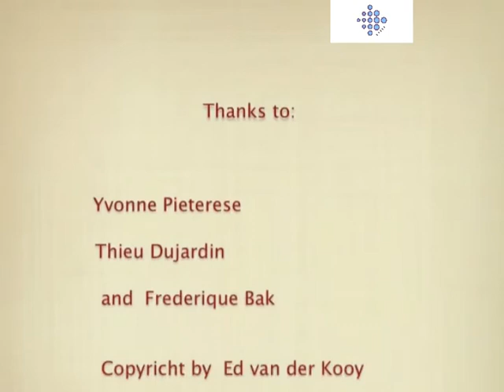History of Kathmandu Nepal 1978| Nepal Documentary | My Diary 1978 |Old Nepal Documentary| 8MMCamera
A Video diary of Ed. Van Der Kay " History of Kathmandu Nepal"- 1978 made with 8MM Camera. During 1978 Ed. Van Der Kay made first Trip to Nepal filmed a Majestic Nepal in his Camera.

During late 70's and Beginning of 80's he travels Nepal Himalayas. His travel journal of 1970's and 1980's.
1- Himalaya 1978
2- 2- Pokhara to Muktinath 1979
3- 3- Around Annapurna 1980
4- 4- Pokhara to Muktinath 1981
5- 5- Langthan 1984 6- Jiri to Everest 1986 Jiri to Gokyo,

Weeks they stayed in Kathmandu. Trek around the Annapurna. They don’t have maps, and no idea where we were going. But got help everywhere, of fantastic friendly people some shots filmed 1979, early eighties

Thanks to Ed for filming Nepal with his 8mm Black and White Motion Pictures that Past has been reflects with Motions for Future Generation- And Archives Nepal during  late 70's and Early 80's.

Video Credit:  Courtesy  of Ed. Van Der Kay